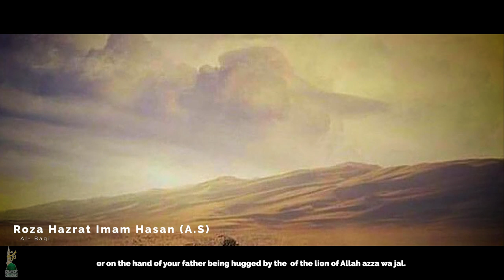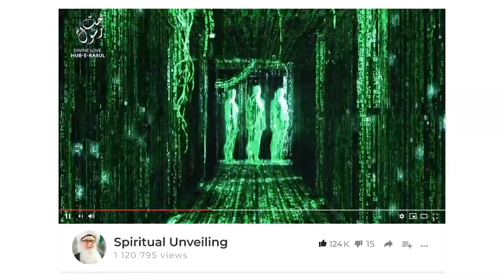Ya Hasan Ibn Ali (as) - Imam Hasan Al Mujtaba (as) - Farsi Naat Song - Sufi Meditation Center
Imam Hasan Al Mujtaba (ع) Farsi Nasheed Song Sufi Meditation Center

Imam Hasan Ibn Ali A.S.
Al-Mujtaba Amir Al-Muminin
Farsi Nasheed
Safar 28